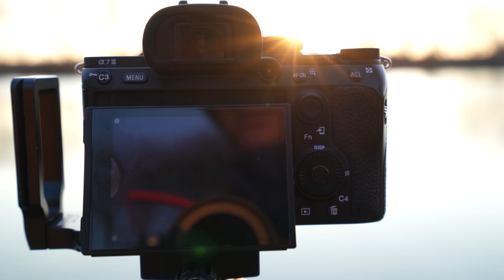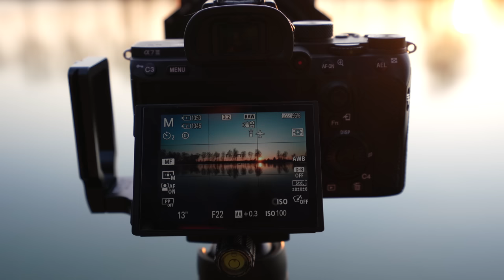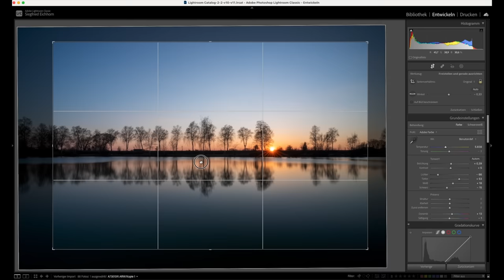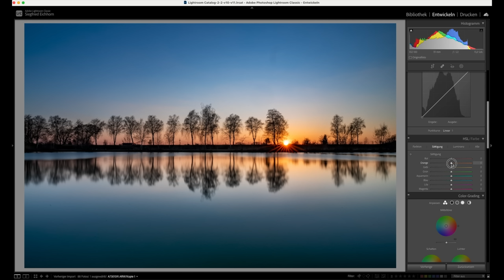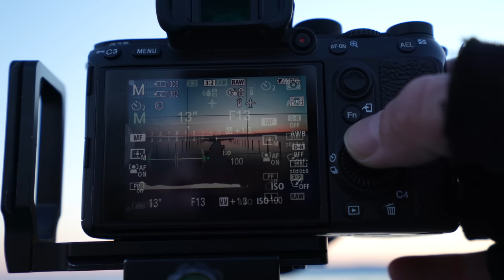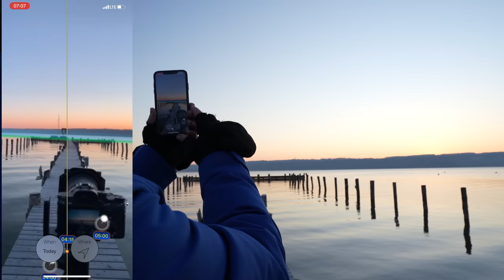Spiegelungen sehen und Fotografieren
Ich gebe Dir Tipps wie Du in der Landschaftsfotografie mit Spiegelungen arbeiten kannst, um so besonders schöne Bilder fotografieren zu können.

Meine blaue Jacke